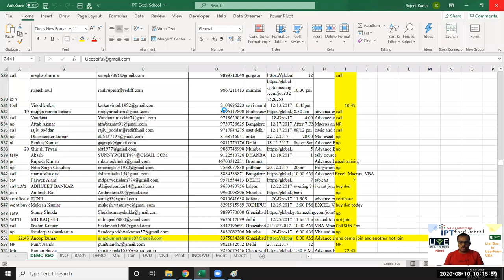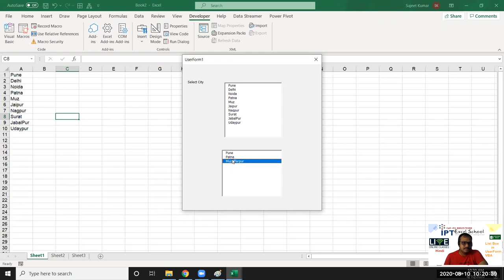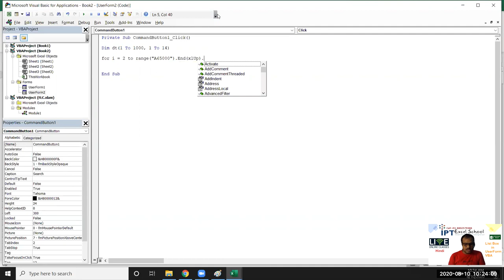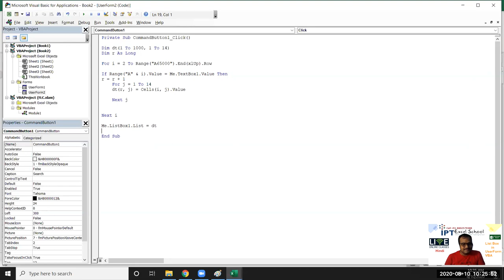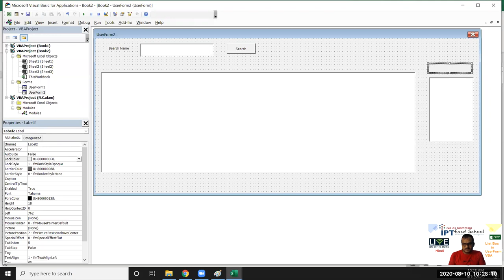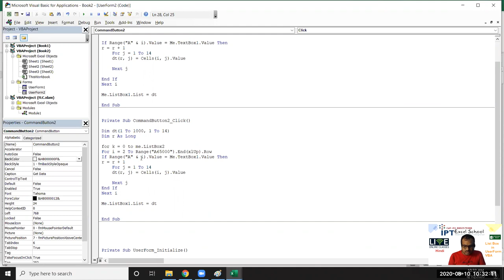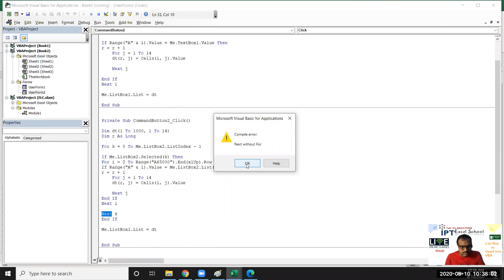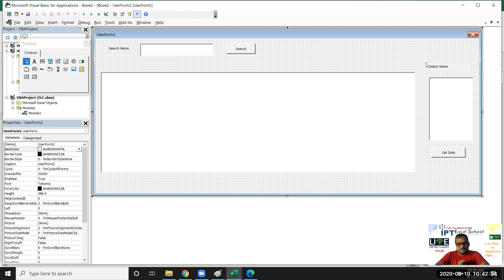UserForm ListBox in Excel VBA - Explained with Examples